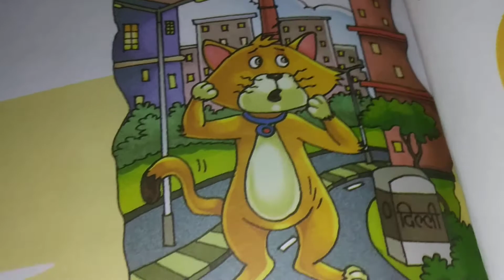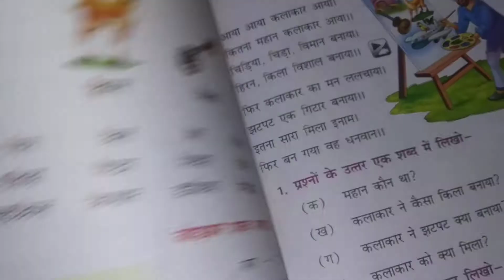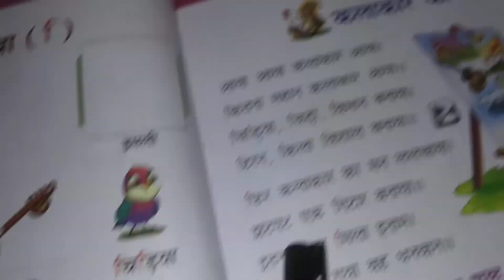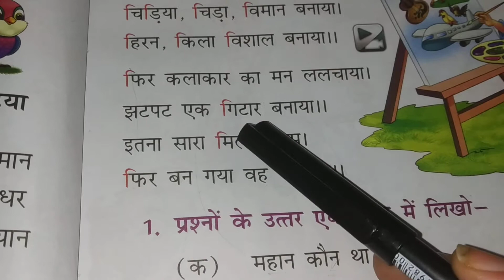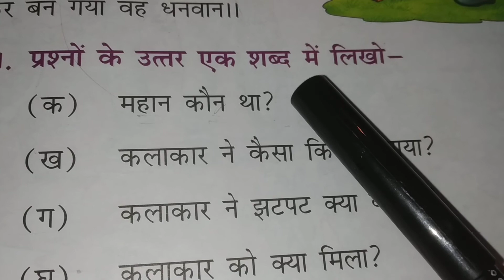E ki matra